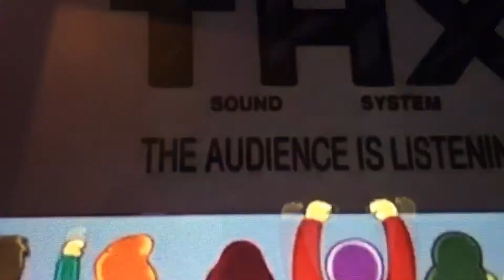THX Simpsons (Fast)